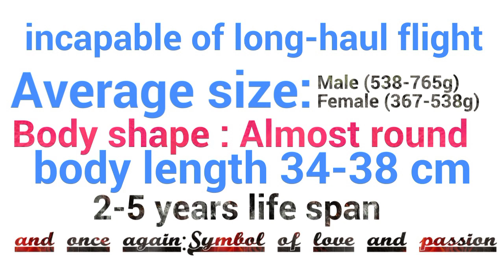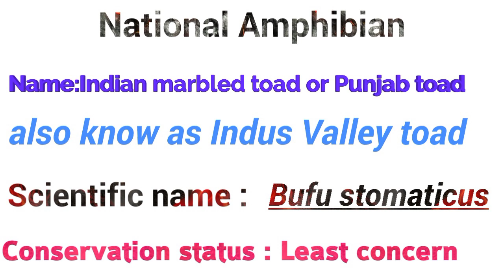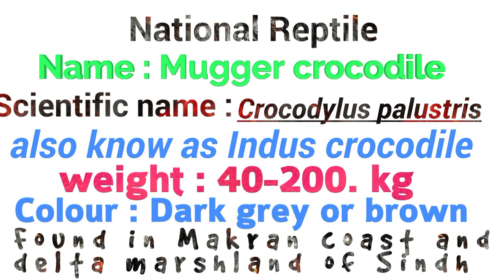National animal of pakistan Markhor, chukar, dolphin, mahseer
markhor
national animals
facts
markhor animal
wildlife
animals
national animal of pakistan
markhor fight
national animal of all countries
national animal of india
natnal animal
conservation
top0
greyhound race
markhor hunt
markhor hunting
markhor hunting in pakistan
markhor pakistan
wild animals
amzing facts
did you know
history
pstan
animal
country national animal
animals 4k
zing animals for kids
amazing animal behaviour
making stuff
amazing animal moment
amazing scenes of animals
kids animal facts
al facts
amazing animals
markhor food
markhor national
markhor wonder story
mhor pakistani
snakes
markhor new research
astore markhor
kashmiri markhor
chitral
gili
montain goats
ibex
isi markhor
beautiful hills
trutories
true scary stories reddit lets not meet
truorror stories
true creepy stories
stalker horror stories
scary true stories
s stories told in the rain
scary stories in rain
scary stories
reddit scary true stories
red scary stories
horror stories
cy stories
animal fighting
about pakistan
gel knowledge in urdu
markhor status
izaman
viral clips
trending
viral shorts
shs
youtube shorts
mountain goat
funny animal videos
markhor janwar
dailydeo
vlog
imran zaman
unique animals
our national animal
markhor pakistan ka qomi janwar | national animof pakistan
wildlife conservation in pakistan
rescuing wildlife in pakistan
wildlife restoration in pakistan
wildlife heroes of pakistan
pakistan wildlife pakistan
wildlanimals in pakistan
wildlife of pakistan in urdu
pakistan wildlife animals
wild life of pakistan
animals in pakistan
pakin wildlife foundation
wild animals in pakistan
animal film
pakistan wildlife documentary
wildlife in pakistan
wildlof pakistan
pakistan wildlife
nations of the world
guehe flag of country
flag quiz
country flag quiz
counes of the world
zoo animals
yakko's world
quiz
national anthem
lion
animal world
guethe country
animal life
flags
flag
countryballs
country
cotries of the world song
countries
all flags
animal attack
animals video
cutemals
wild birds
animals world
wild animal
wild
nature documentary
funny animals world
markhunting markhor hunting price markhor halal or haram
animal sounds
wild animals planet
animal documentary
pakistan national animal markhor
markhor facts
markhor eating snake
pakistan tional animal name
hd documentary
gb markhor hunting
full documentary
full animal documentary
free documentary nature
documentary - topic
documentary
bird documentary
bbc umentary
astor markhor
pakistan national animal drawing
wildlifephotos
national animal all countries
national animal around the world
national animals and their countries
national animals list
national animals birds
national animal of every country
national mal of countries
national animal of the world
pakistan national animal and bird and
most
data-r
compare
size comparison
comparison
datarld
data
mobile data comparison
data comparison
world data
world data compparison
from different country
national sumbols
national symbols from different country
national animals of all countries
natio animal of japan
2 other beauties in this video
omar agamy pakistan national animal
all countries national animal
national animals of the world
animal country
national animals from different country
greyhound coursing
dog race 2023
dogce 2022
dog new
greyhound dog
amazing facts pakistan animal
dog race pakistani
dog cartoon
dog voice
dog race video
dogcing club
dog racing
dog race faisalabad 2020
dog race in dubai
dog race sargodha
dog barking
western regionals
rabbit hunting
rabbvideos
coursing dogs
dog weaving
dog vs rabbit race 2022
dog agility competition
greyhound
greyhound coursing hare
sp studio 216
markhorbeauty
mainking
national
wildlanimals
markhor ghame gozashte
markhor isi pakistan
chiltan national park hazarganji
ibex of hiol national park balochistan
national park of balochistan
one of world’s highest national parks
national parks of usa
national parks of nepal
chiltan
national parks
top